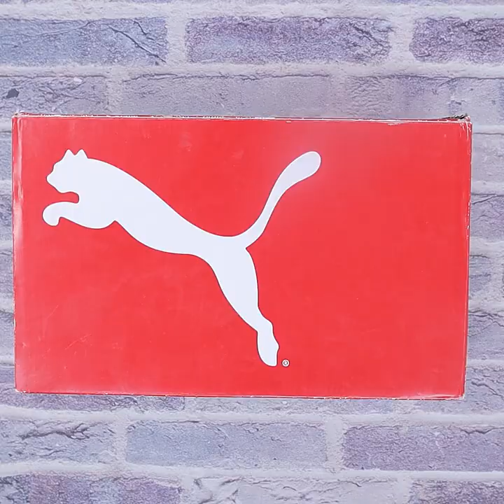25+ Life Hacks..😎 !! MOST USEFUL LIFE HACKS 💡 || @EverydayHacks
25+ Life Hacks..😎 !! MOST USEFUL LIFE HACKS 💡 || @EverydayHacks